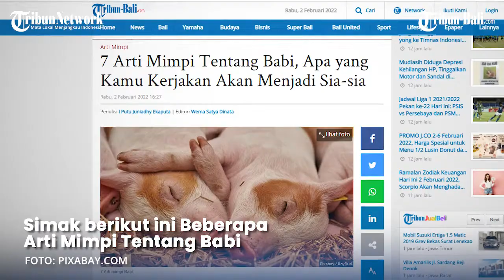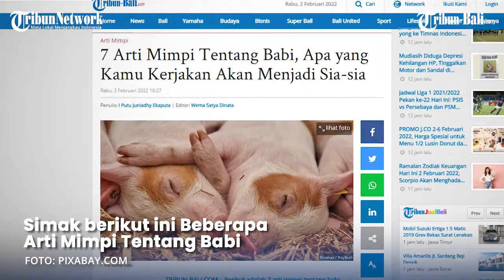Arti Mimpi Tentang Babi, Apa yang Kamu Kerjakan Akan Menjadi Sia-sia.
Berikut adalah arti mimpi tentang babi yang Tribun-Bali.com rangkum dari dreamglossary.com pada Rabu, 2 Februari 2022.

(PRX)